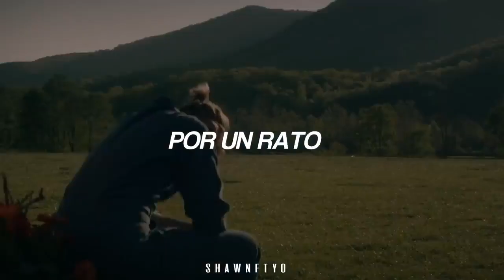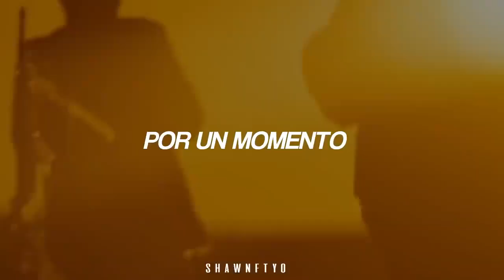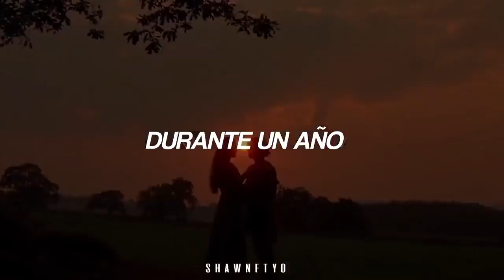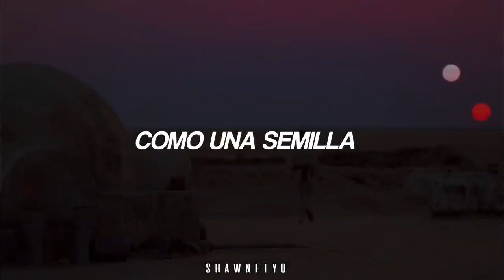Esta canción te hara llorar...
Canción : In This Shirt - The Irrepressibles